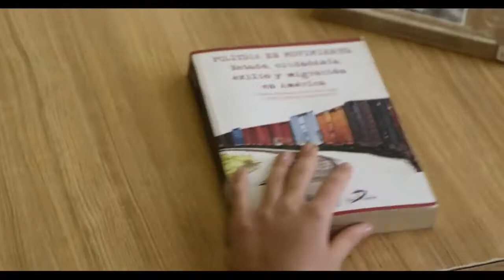Jesuitas México nos invita a conocer las Universidades del SUJ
Jesuitas México nos invita a conocer las Universidades que forman parte del SUJ